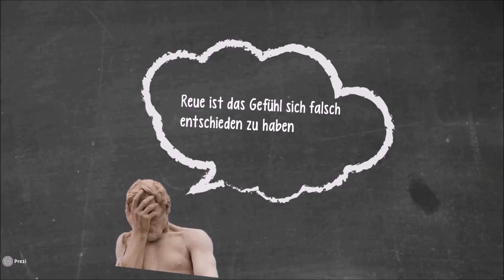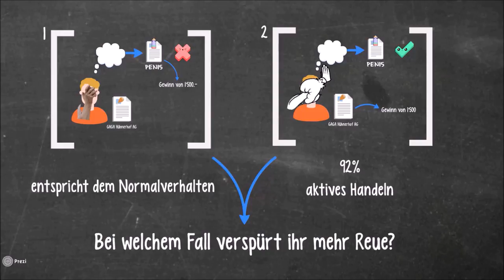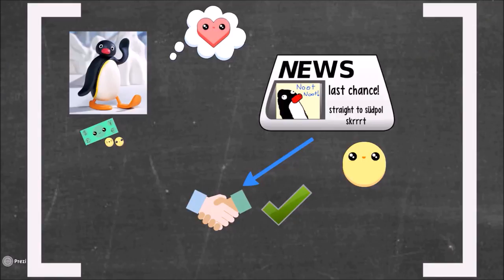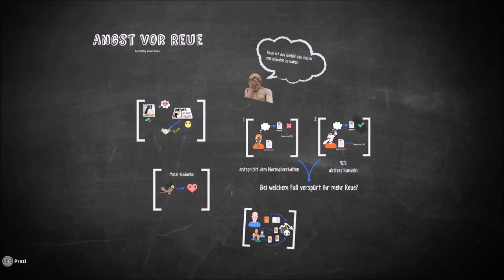Angst vor Reue – Explainervideo